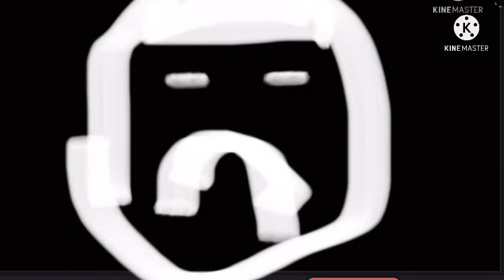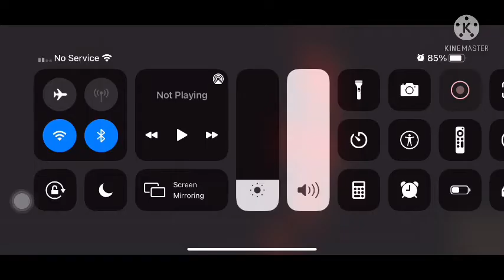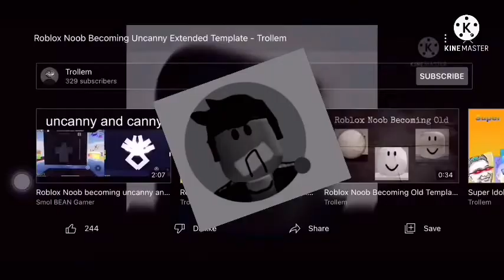Me (Axel) becoming canny to uncanny most largest petaextended part 3